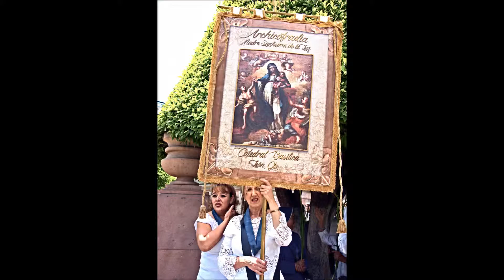Inicio Novenario de la Virgen de la Luz 1 Mayo 2016 Leon, Gto